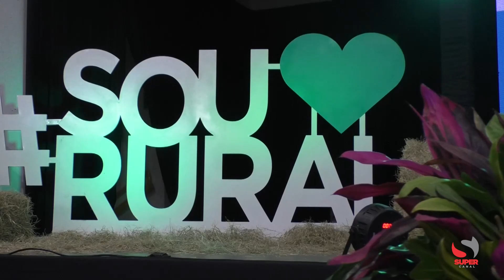Sicoob Credcooper promove workshop rural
Sicoob Credcooper promove workshop rural com palestras de incentivo ao produtor, leis ambientais e linhas de créditos

No intuito de fortalecer o setor agrícola e proporcionar conhecimento essencial para os produtores rurais, o Sicoob Credcooper organizou o primeiro Workshop Rural abordando temas para o sucesso no campo. O evento contou com palestras que abordaram incentivos ao produtor, legislação ambiental e linhas de crédito disponíveis.

O Workshop foi realizado no auditório do Centro Universitário de Caratinga e reuniu centenas de cooperados do Sicoob. Todos receberam informações para aprimorar as atividades e manter a sustentabilidade no campo. As palestras foram ministradas por especialistas renomados em suas respectivas áreas, oferecendo insights valiosos e soluções práticas para os desafios enfrentados no dia a dia do campo.

Um dos temas centrais do workshop foi o incentivo ao produtor, destacando linhas de crédito rural para o cooperado.